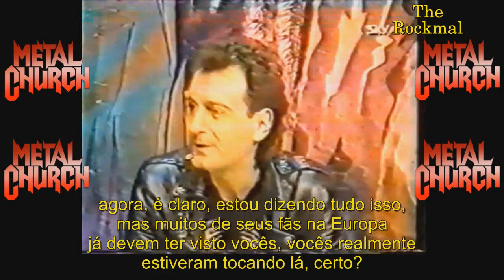1987 - Metal Church entrevista com Duke Erickson e Kurdt Vanderhoof (Legendado)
Metal Church é uma banda americana de heavy metal formada em 1980. Originalmente baseada em San Francisco, Califórnia, eles se mudaram para Aberdeen, Washington no ano seguinte e brevemente se autodenominaram Shrapnel. Liderada pelo guitarrista e compositor Kurdt Vanderhoof, a banda lançou doze álbuns de estúdio e é considerada parte integrante da cena musical heavy metal de Seattle dos anos 1980. Eles alcançaram uma popularidade considerável naquela década, com dois de seus três primeiros álbuns entrando no Top 100 da parada americana Billboard 200.
Este vídeo foi legendado por nós, somente por diversão e Metal no coração!!!